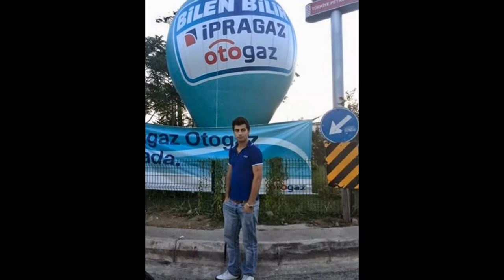وينه ى شفان له ده ره وه ى وولات 2014